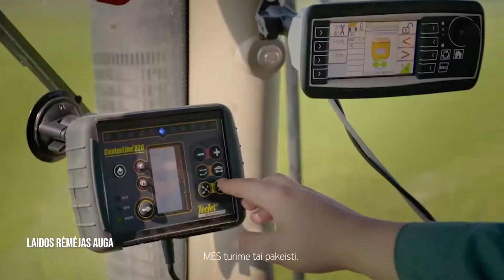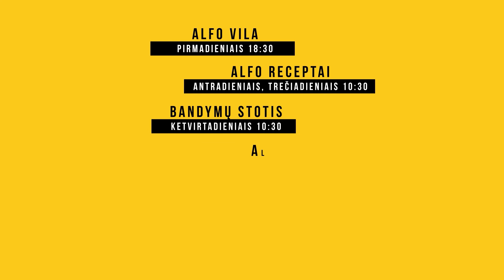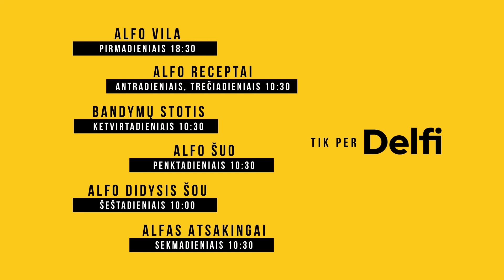Alfas atsakingai. Kaip mobiliojo telefono dėklas gali prisidėti prie tvarumo?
Šio sekmadienio laidoje Alfas kartu su tvarumo projektų vadove Indre Bimbiryte-Yun kalbės apie įvairius elektronikos prietaisus ir kaip reikėtų su jais elgtis, kad būtumėme tvaresni.

Sužinosite, kaip reikėtų elgtis su mobiliaisiais telefonais, ir kodėl labai svarbu turėti jiems įvairias apsaugas?

O verslus turintys žmonės galės pasisemti idėjų, kaip savo įmonėse pasinaudoti tvarumo idėjomis.
Žiūrėkite sekmadienį 10:30 val. per Delfi TV.